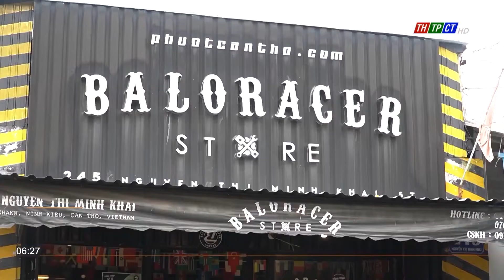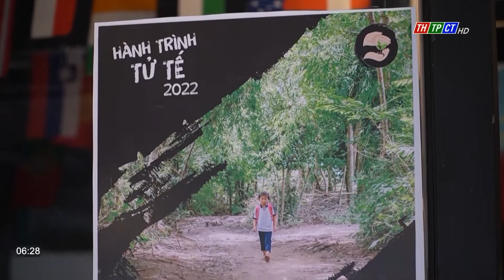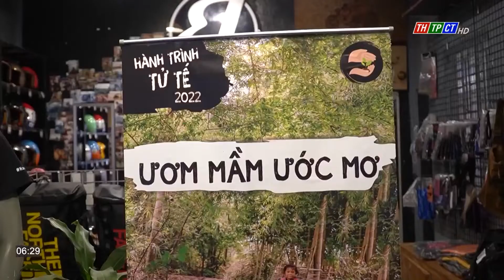Hành trình tử tế | Cần Thơ TV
Hằng năm cứ đến dịp tết trung thu, có một nhóm bạn trẻ tại shop Baloracer Q.Ninh Kiều, TP. Cần Thơ tổ chức một hành trình mang tên “Hành trình tử tế”. Trong hành trình này sẽ có những điều tử tế đến từ trái tim, từ lời nói, thái độ sống và cả hành động.